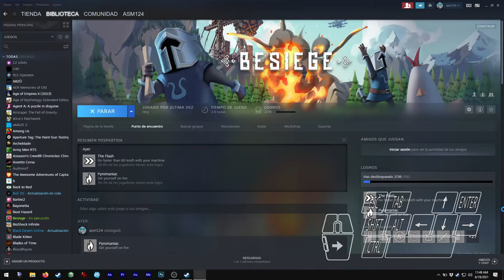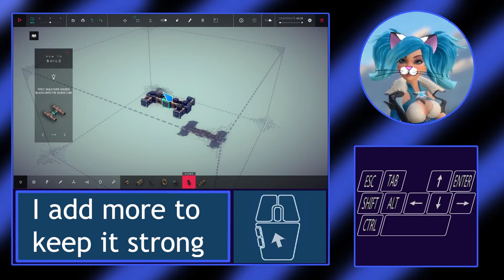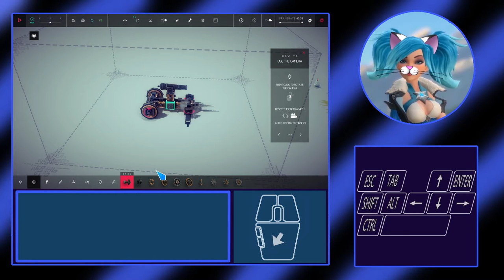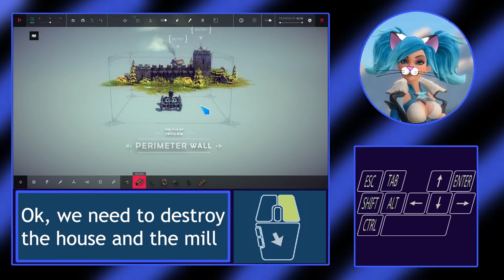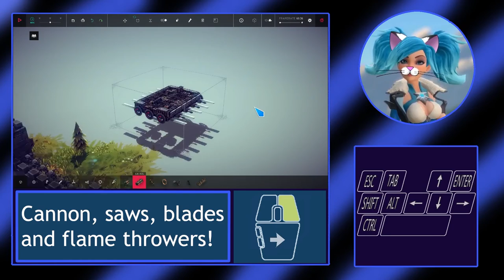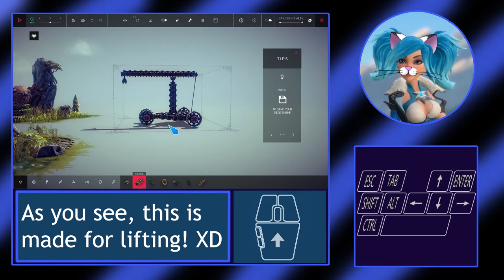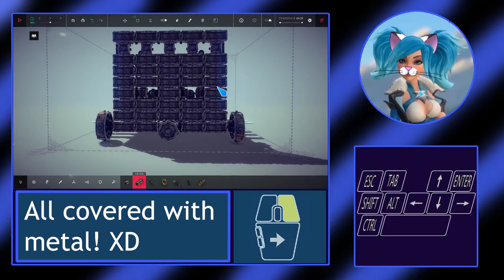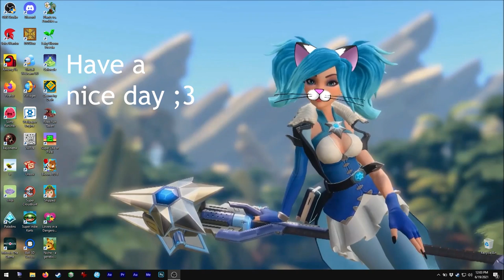Asmie The Cat Girl: Besiege, Spiderling Studios 2020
Hello!
Today we have this great vehicle building game! XD
Yep, build vehicles to destroy buildings and other things, hehe.
Imagine using you creations in some strange version of
Age Of Empires II HD! XD

You can even create flying vehicles! :o

Physics and graphics are ok and the game is original,
the only thing I would remove would be the blood, but
it is not that bad, hehe.
But, I didn't like killing that innocent sheep. :c

And you can create your own levels or MODs too!! XD

For the multiplayer, I think it mostly works with people
you know? Ok XD

Oh, I couldn't capture keys C, Y, M or N :c
So sorry, they are Cannon, Flame thrower and the
arm of the 'crane' thing I made.

Oh, let me know if you want to download all vehicles I used in
this video to post them on Steam Workshop XD

Find me on Steam as:
asm_124

On discord as:
 - My user:
asm124#1656